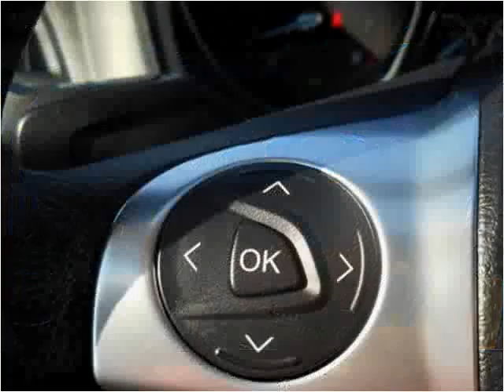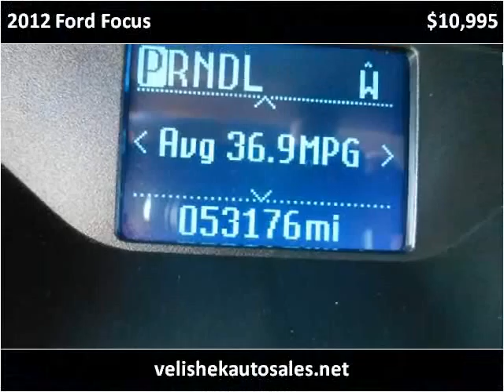2012 Ford Focus Used Cars Prior Lake MN